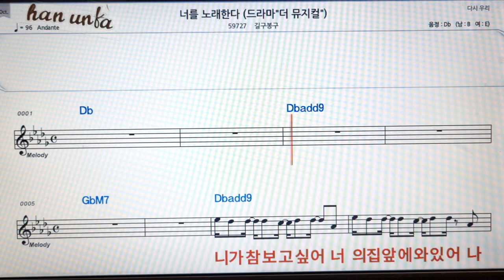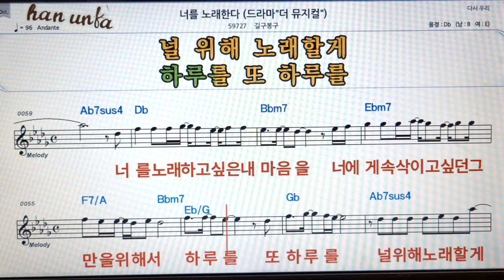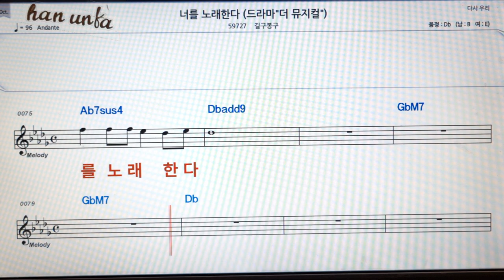너를 노래 한다/길구봉구👍노래 반주, 코드 악보,가라오케💋Karaoke*Sheet Music*Chord*MR